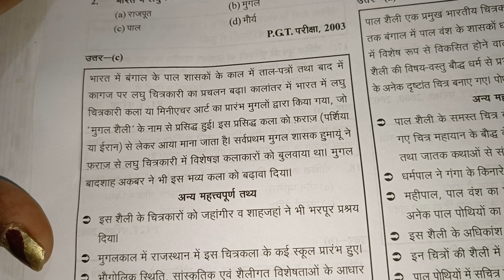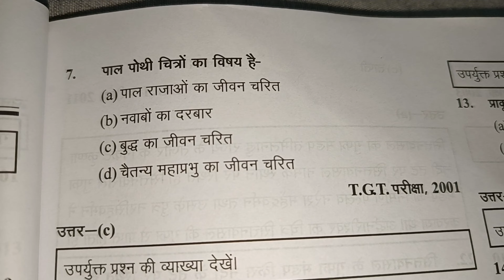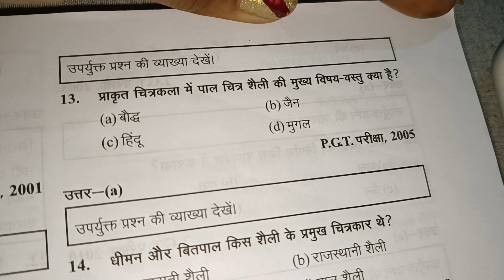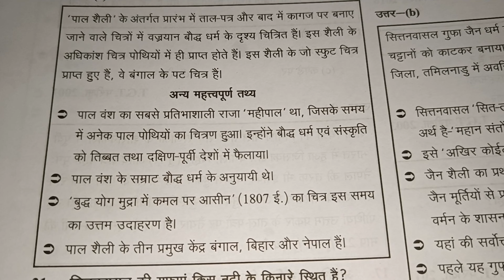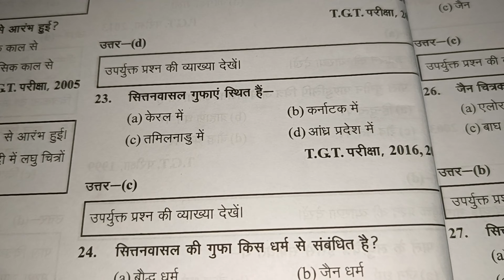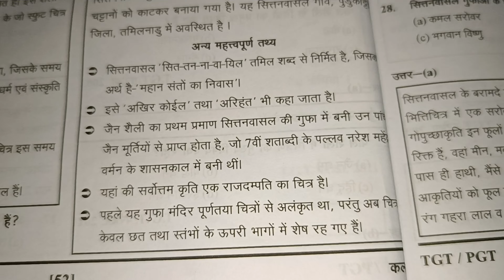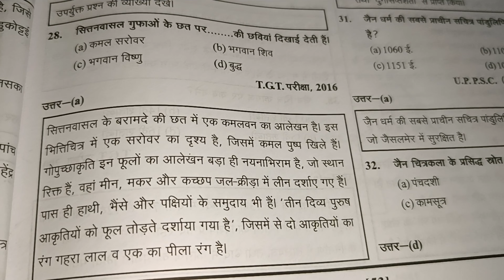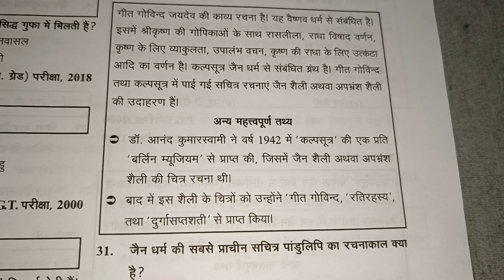ll 10 july 2023 ll ये हैं आजके बेहतरीन विस्तार के साथ कुछ और बहुत महत्वपूर्ण प्रश्न ll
10 july 2023

ये हैं आजके बेहतरीन विस्तार के साथ बहुत महत्वपूर्ण चुनिंदा प्रश्न
सारे बढ़िया से पढ़ लिए तो selection पक्का 👍👍👍